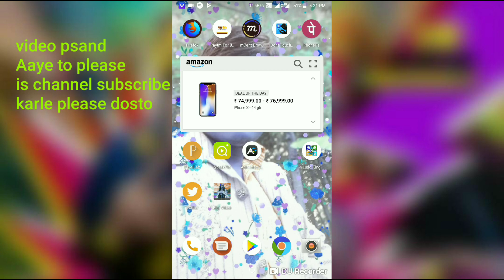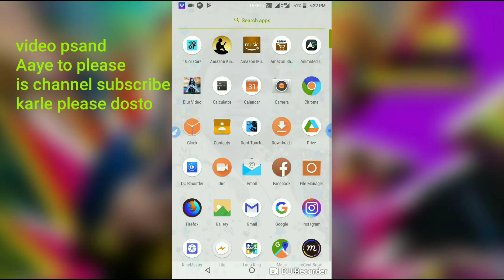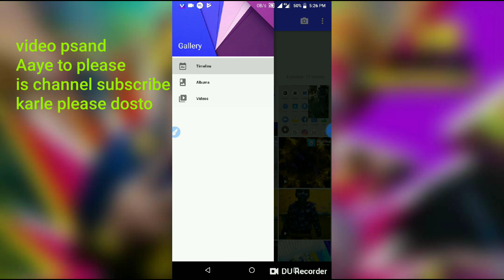Photo se bnaye video riyal video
Hello friends

Mera name Ajay or AAP sbhi Ko mera YouTube channel
Suwgat humra video psand aaye to please use laik kre or

Thanks watching